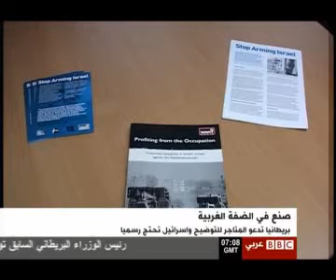im2all el matager fe el defa el 3'arbya.avi